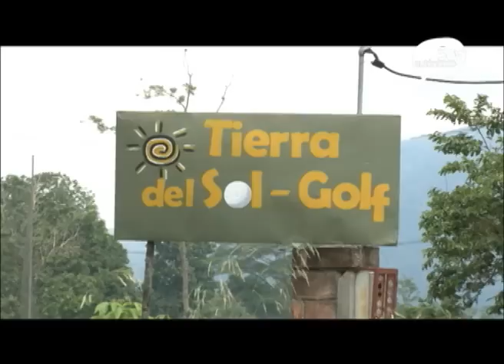EN PIEDECUESTA EL GOLF NO ES SÓLO PARA "RICOS"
En el municipio de Piedecuesta nació el proyecto Tierra del Sol, iniciativa de la fundación El Derecho a Jugar, que busca llevar el golf, un deporte que en nuestro país se ha reservado para las personas de estratos altos, a los niños de escasos recursos o que no pueden costear una cancha privada ni el equipo necesario para practicar este deporte. Veamos la historia de Anthony Ciabattoni, gestor de la Fundación El Derecho a Jugar